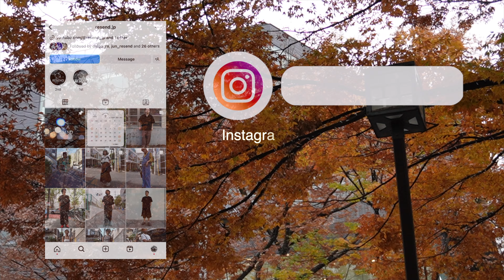【文化服装学院week③】文化祭に潜入！生徒のみんな何着てる？思い出の品は？#15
街中にいるファッショニスタのコーデと今日の思い出の品を紹介！
今回は文化服装学院にお邪魔しました！
3週に渡って投稿していきます📢

【Music】
Again and Again : DYGO

Parasite : DYGO
UNRELEASED

ID : DYGO
UNRELEASED